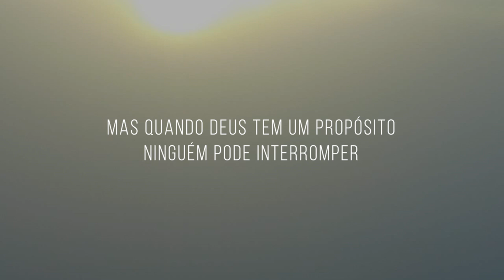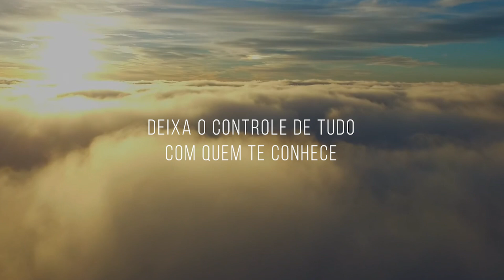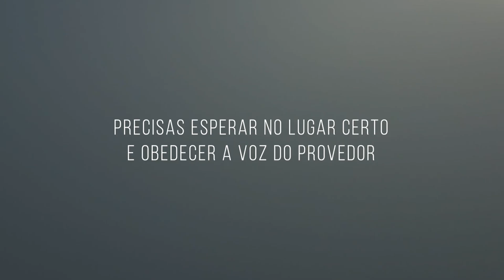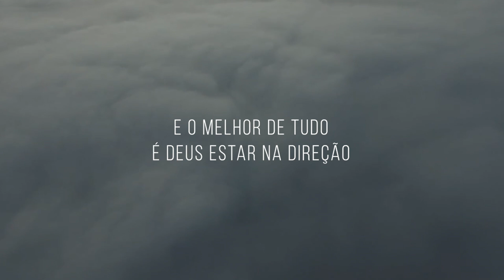Tayane Aguiar | Deus na Direção (LETRA)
LETRA
Talvez você não está entendendo agora
o trabalhar de Deus
As você chegam até duvidar
será que ele vai cumprir
Tudo que prometeu
É doloroso viver o processo
de esperar acontecer
Mas quando Deus tem um propósito
ninguém pode interromper

Precisas entender o que passou
não da para pular nenhum processo
Precisas esperar no lugar certo
e obedecer a voz do Provedor
Se Ele te levar pra algum lugar,
descansa porque nada vai faltar
Dentro desse deserto vai ter provisão
e o melhor de tudo
É Deus estar na direção

Deixa o controle de tudo
com quem te conhece
Aquele que te escolheu
bem antes de você nascer
Deixa quem quiser pensar
que o seus sonhos
Não vão dar em nada
Quem te prometeu
não dorme e nunca falha